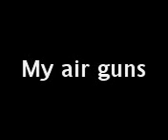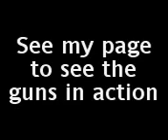my 2 homemade airgns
my mini airgun and my large airgun, both homemade from scraps of copper and plastic pipe, valves and other bits. also my charging gear